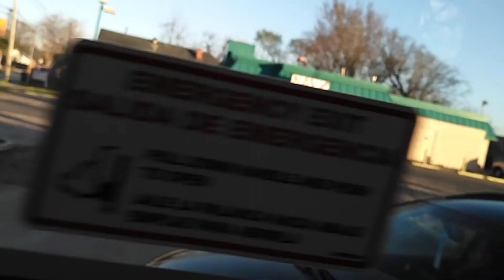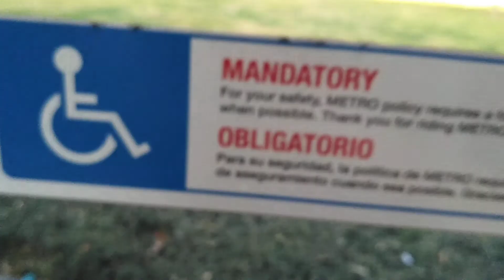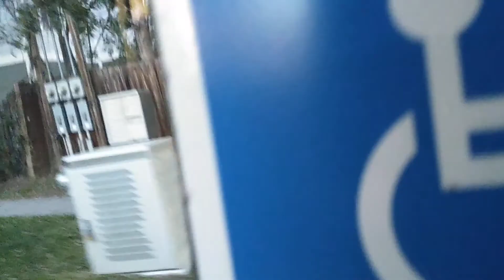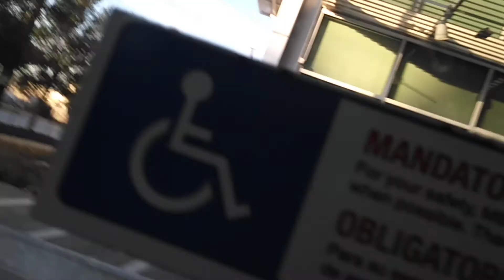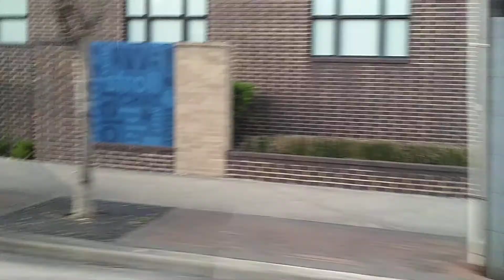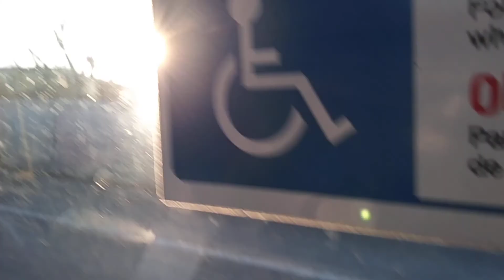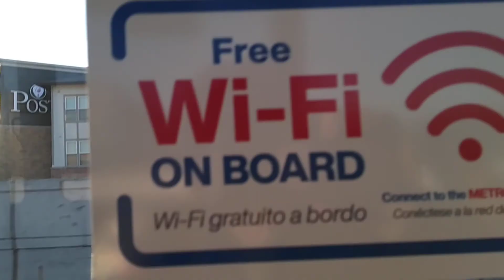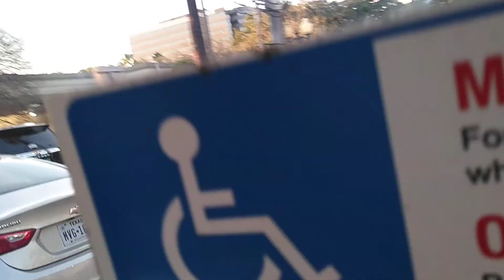on the bus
I'm only 17 years old